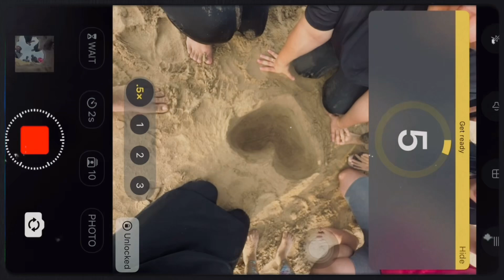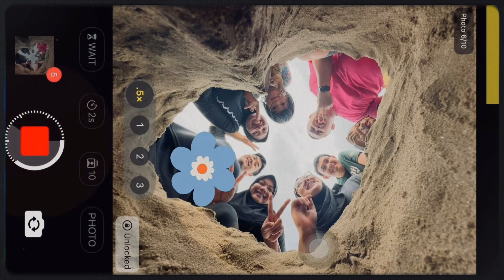(NXZREENIKHSVN) - 'Balloon in Love' MV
Vacation trip memories 🏝️

(SUNMI) 'Balloon in Love' MV